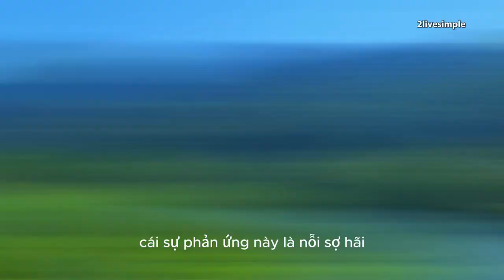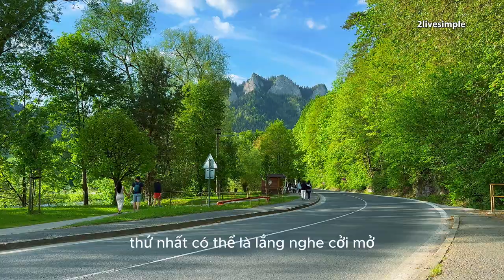Sức Mạnh Của Lời Nhắc Nhở: Bí Quyết Để Trưởng Thành Mỗi Ngày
2livesimple means to live a simple life.